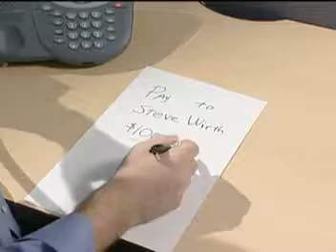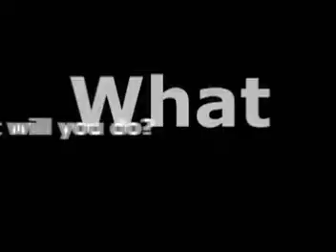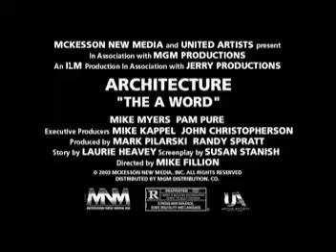the A Word